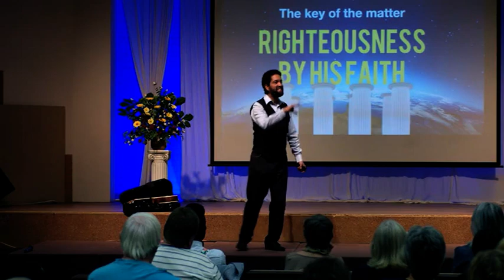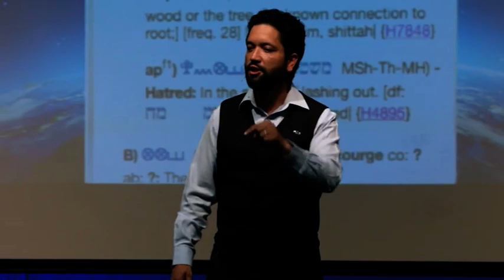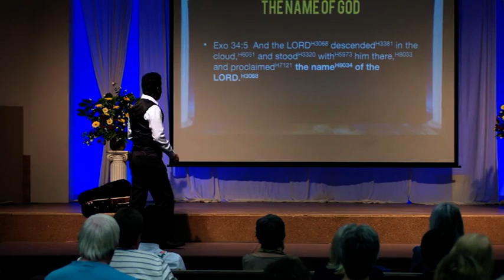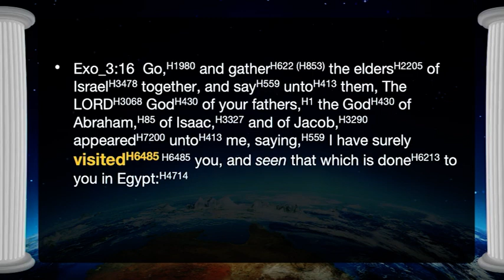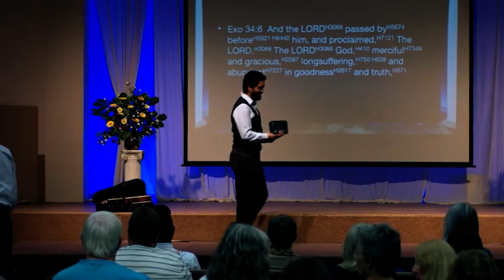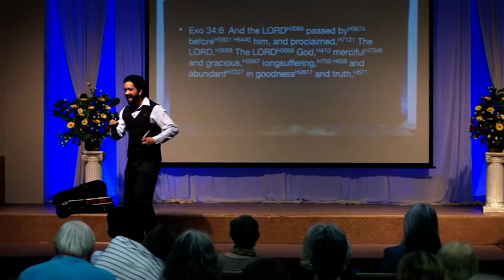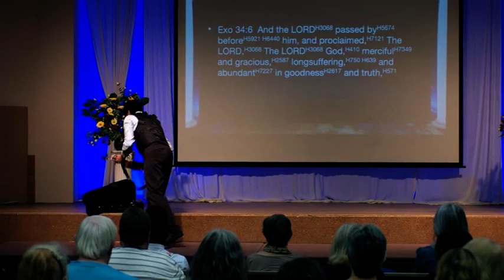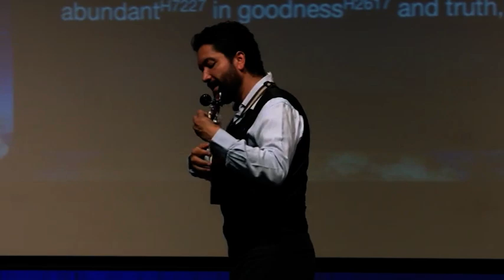HIS Righteousness by HIS Faith - Oscar Sande